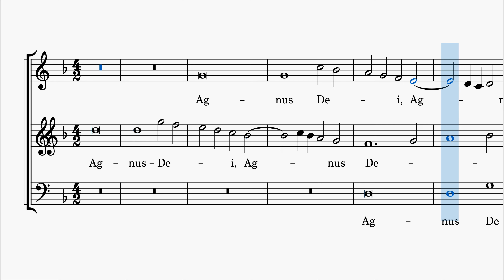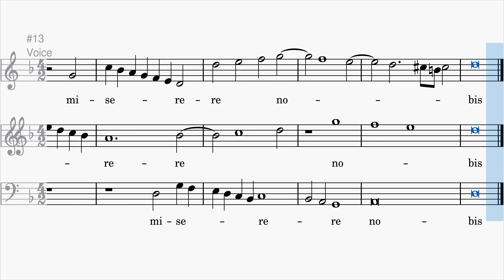Agnus Dei - Florid Counterpoint Composition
This composition displays "florid" counterpoint in the style of Palestrina. The music is set to the text of Agnus Dei (Lamb of God).
(Lamb of God, you take away the sins of the world, have mercy on us.)
I utilized a brass trio (trumpet, horn, and trombone) to represent the voices because the vocal synths were atrocious.